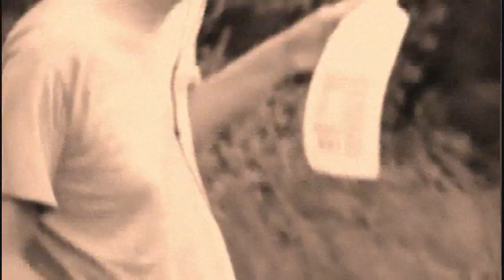Lemonfish - Timmy Sweat - Young Fish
Lemonade remix - timmy sweatpants on the mic - produced by the pod